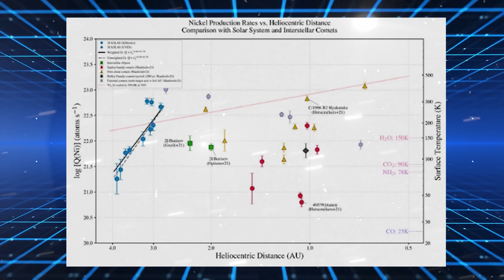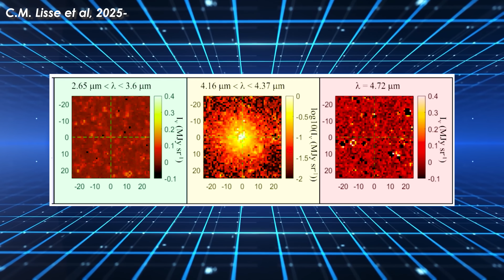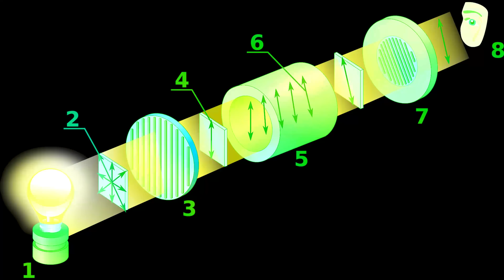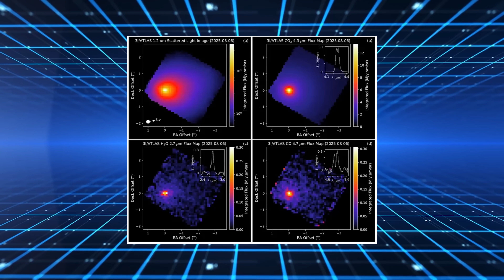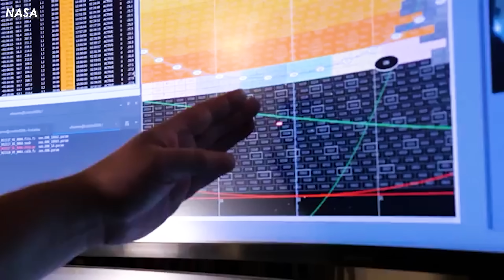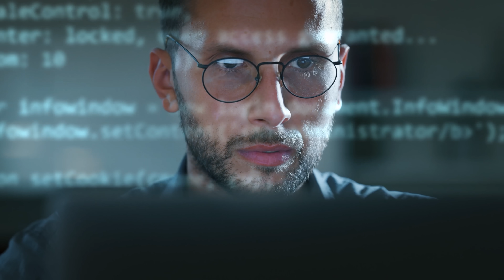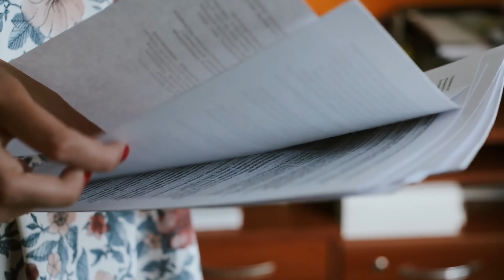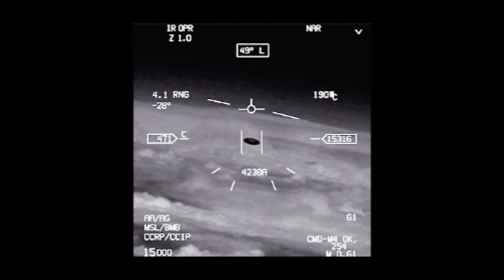3I/ATLAS NOW Detected Iron Signal as Close to the Sun! Can't Explain...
3I/ATLAS NOW Detected Iron Signal as Close to the Sun! Can't Explain...
3I/ATLAS NOW Detected Iron Signal as Close to the Sun! Can't Explain...
“But in addition yesterday, I decided to submit a white paper to the United Nations. basically. calling for um, the creation of a committee that will analyze Uh, what we know about. Interstellar objects objects that come into the solar system from outside.similar to 3, Atlas” (3:36 – 3:56)
A vast starfield. Silence. Then—an object glides into view: a comet glowing faintly, cutting across the dark. Subtle, suspenseful music begins.
Imagine this: a frozen traveler from another star system, racing through space at impossible speed. Astronomers name it 3I Atlas… but soon, they realize it doesn’t  behave like any comet we’ve ever known.
First, Atlas revealed iron and nickel—but not the way it should. Nickel was everywhere, constant, steady. Iron, however, appeared late… almost as if it was hiding, locked away until the Sun’s heat forced it out. A chemical puzzle unlike any other comet in our solar system
3I/ATLAS NOW Detected Iron Signal as Close to the Sun! Can't Explain...
And then, a stranger possibility: at its closest approach, October 29, 2025, Atlas will be traveling 68 kilometers per second. At that speed, just a small nudge—8 kilometers per second—could change everything. It could alter Atlas’s destiny… from escaping into the void… to becoming forever trapped in our solar system.”
Harvard astrophysicist Avi Loeb is sounding the alarm. He has submitted a white paper to the United Nations, calling for a global committee to study interstellar objects like Atlas—because their behavior is too extreme, too unpredictable… and potentially too dangerous to ignore.
What is Atlas? A comet… or the first whisper of something far stranger?
3I/ATLAS NOW Detected Iron Signal as Close to the Sun! Can't Explain...
For years, astronomers believed they had a fairly clear picture of the enigmatic traveler known as 3I Atlas. Its nucleus, they claimed, carried nickel but no iron—an unusual feature that set it apart from familiar celestial bodies. But now, a fresh discovery has cracked open the mystery even wider.
It turns out, iron is indeed there—hiding, waiting. Yet, like a secret that only reveals itself under the right conditions, it appears only when the comet drifts closer to the Sun, within 2.64 AU of its blazing influence. Beyond that invisible boundary, iron remains absent, as if deliberately concealed.
Such a revelation leads to a troubling question: Could this discovery finally help put to rest the whispering speculation that 3I Atlas might be an alien probe?